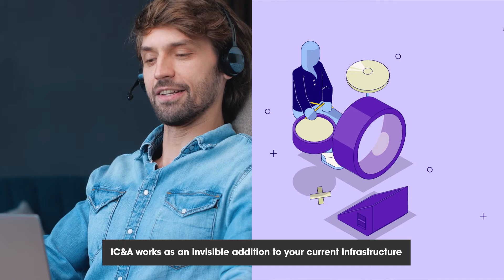Sabio Intent Capture and Analysis (IC&A)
Take your first step towards a digitalvoice channel. Intent Capture and Analysis (IC&A) uses Google Cloud’s ContactCenter AI to uncover reasons for calls into the contact centre. By capturing customersintents and categorising the reasons for calling, you build rich insights to help support business decisions.